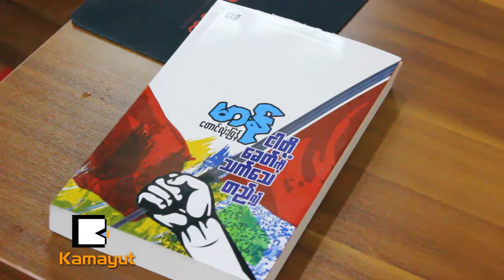အေရးေတာ္ပံုေနာက္ခံစာအုပ္ အသံုးဝင္မွာပါ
"က်ေနာ္တို႔က ေခ်ာက္ကမ္းပါးစြန္းမွာ ရပ္တည္ေနရတဲ့သူေတြျဖစ္တယ္။ အားလံုးပူးေပါင္းေဆာင္႐ြက္မွသာ ေအာင္ျမင္မွာပါ။ ဒါ့ေၾကာင့္ သမိုင္းအမွန္နဲ႔အခ်က္အလက္အမွန္ေတြ သိရဖို႔ ၊ ျပည္သူေတြရဲ႕ႏွလံုးသားေတြ ရသနဲ႔နီးစပ္ဖို႔ အားလံုးမွာ တာဝန္ရွိပါတယ္"